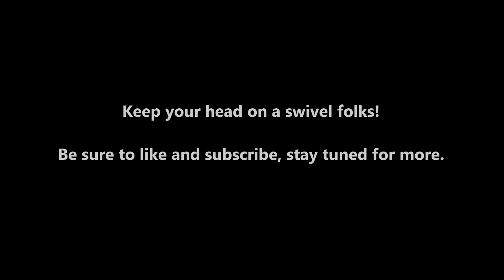Wrecks Out My Window - 8/27/2014